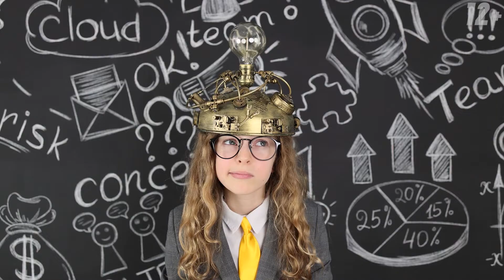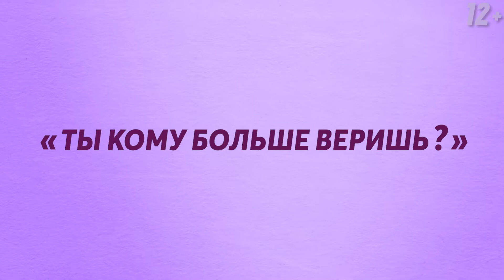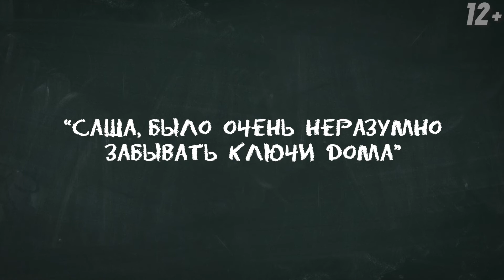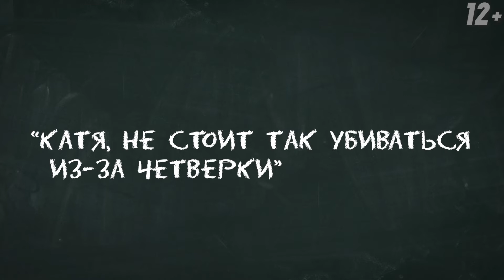Как повысить самооценку ребенку? Формирование адекватной самооценки у ребенка.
Родители неуверенных детей обычно не всегда понимают, как повысить самооценку ребенку, а только усугубляют положение вещей. В нашем социальном мире важно сохранять самообладание и не поддаваться на провокации и насмешки. Но маленьким это еще трудно понять, поэтому родителю важно знать, как повысить самооценку ребенку.
В этом видео собраны советы по формированию адекватной самооценки, которые можно и нужно использовать при общении с детьми. Вы узнаете, какие случаи могут сильно занижать самооценку, как лучше подходить к разным ситуациям и помогать ребенку. Зная правильные действия и принципы, можно довольно сильно упростить жизнь себе и детям.

Поделитесь своими методами, как повысить самооценку ребенку. Пишите свои истории в комментариях!

Самые актуальные новости про образование смотрите на нашем канале -  ИНТЕЛСФЕРА.

Спасибо огромное за Просмотр! Я читаю все комментарии, и отвечаю на  большинство вопросов под видео, так что пиши обо всем, что тебя волнует!

ИНТЕЛСФЕРА - это про обучение и лайфхаки, которые точно пригодятся в учебе.
Мы расскажем, как учиться, и покажем, где это сделать лучше всего.
Смотрите видео на канале и узнаете:

⬛Зачем нужно дистанционное обучение?
⬛Как пережить сессию и сдать экзамены?
⬛Как попасть в элитную школу?
⬛Или как поехать учиться за границу?